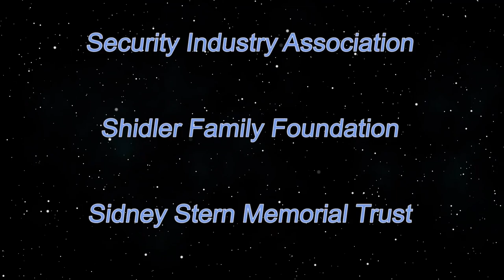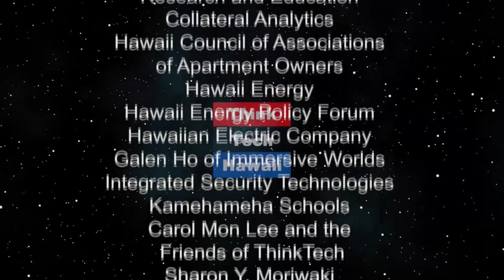Consequences when not adhering to the governing documents (Condo Insider)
Governing Documents - Bylaw and Statute requirements.  What happens when Boards do not adhere to the Bylaws. The hosts for this episode are Cheryl Franklin and Jane Sugimura. ThinkTech Hawaii streams live on the Internet from 11:00 am to 5:00 pm every weekday afternoon, Hawaii Time, then streaming earlier shows through the night.  Check us out any time for great content and great community.